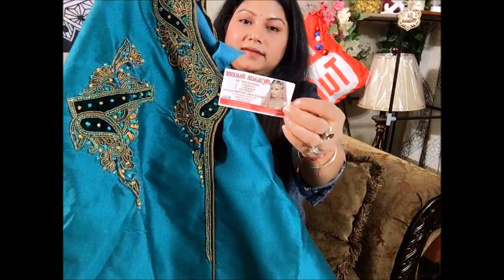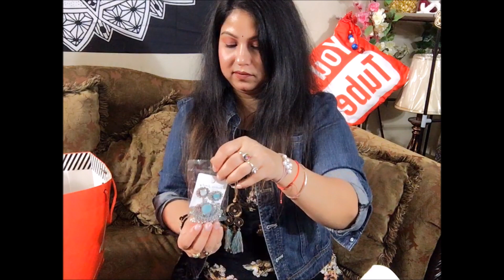আমার মা এই ঈদের জন্য কি গিফ্ট দিয়েছে সবাইকে আর আমি নিজের টাকায় পরিবারের জন্য কি ঈদের শপিং করেছি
আমার মা এই ঈদের জন্য কি গিফ্ট দিয়েছে সবাইকে আর আমি নিজের টাকায় পরিবারের জন্য কি ঈদের শপিং করেছি | হাসব্যান্ড ঈদে কি দিয়েছে পরিবারকে || Eid Shopping 2019

Assalamualikum, Hello Everyone!! Glad you found my videos on YouTube. If you are new to my channel a big virtual hug to you and WELCOME to the family. Because one of your likes and comments encourages me to make more videos, so your likes and comments are a very valuable to me,and Please Don't Forget to Subscribe my Channel also Click the 🔔 Bell Button for more update Videos.